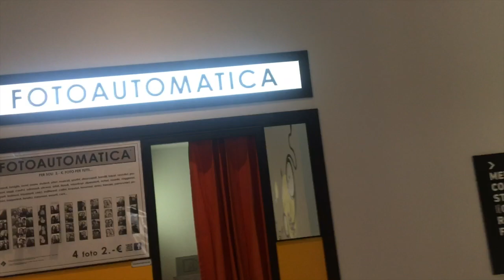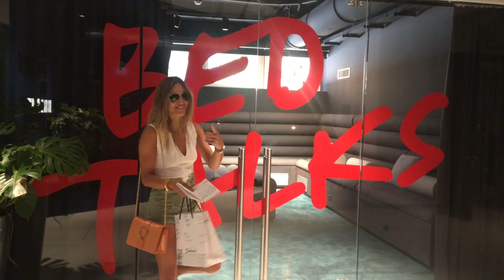Alessandra Cantini vi guida nel The Student Hotel a Firenze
Con un investimento di 50 milioni il THS è stato esportato dall'Olanda all'Italia, e la prima città ad inaugurare questo avanguardistico concetto è Firenze.
Tanto è stato detto e poco è stato spiegato, quindi in questo video Alessandra spiegherà alcuni concetti chiave lasciando spazio alla visione degli spazi che mescolano una visione puramente futuristica e surrealista a delle viste sul classicismo di Firenze uniche.
Ad ogni inaugurazione gli ospiti sono chiamati ad esprimersi in bed talks perchè il mondo si può iniziare a cambiare a letto, e i doppi sensi tanto cari alla nostra guida abbondano. Tornate con lei ad essere curiosi e affamati come studenti, e seguite il motto della struttura:
"may the student in you live forever!"

Dopodichè ricordatevi di: seguire il blog The Venusians con pagina facebook connessa, iscrivervi al canale e condividere la passione e l'estro femminile di chi da un letto (principalmente, ma non sempre) vuole lanciare messaggi di pace con la PORNOPOLITICA!